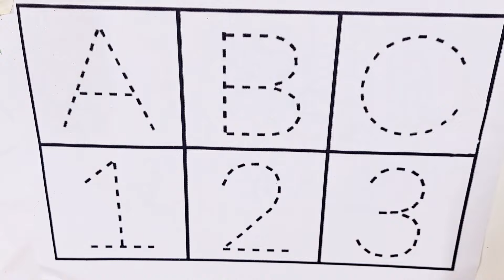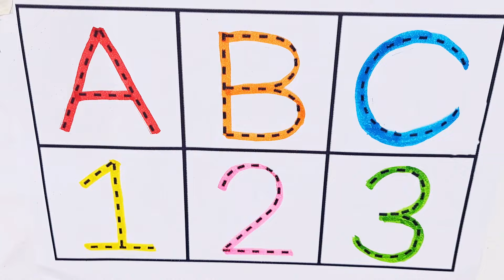Learn ABCD Alphabets and numbers counting 123.Shapes for kids and Toddlers.ABC nursery rhymes.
abc
abc song
abcd
english alphabet
alphabet for kids
abc alphabet
alphabet songs
alphabet sounds
toddler songs
toddler learning
numbers 1 to 10l